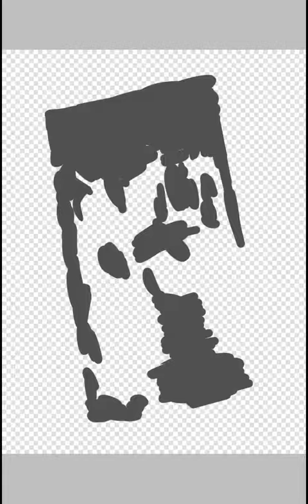Hamilton Speedart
HAPPY HALLOWEENNNNN
Ok so this isn't what I was originally gonna post. buuutt. I'll post it later I promise!! 😫😫